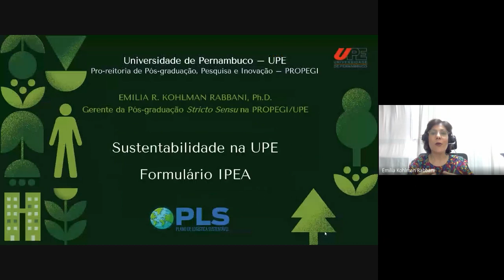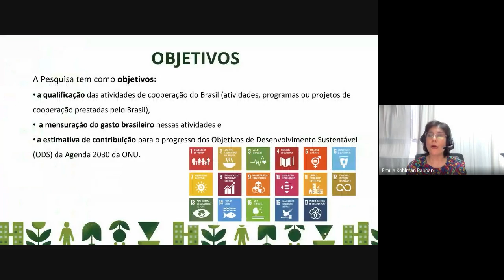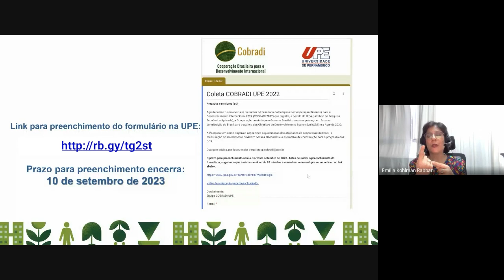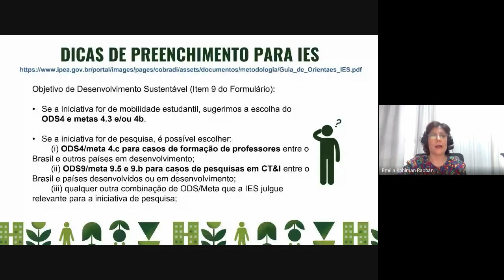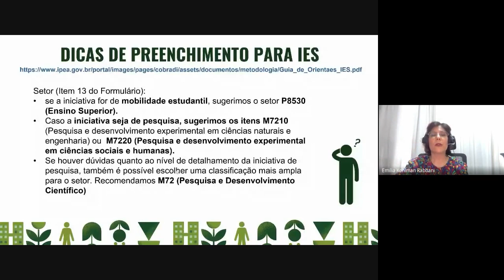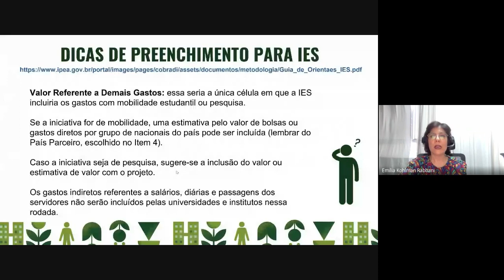Pesquisa COBRADI 2022 - Dicas de preenchimento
Até o dia 10 de setembro, a pesquisa da Cooperação Brasileira para o Desenvolvimento Internacional - COBRADI 2022 deve ser preenchida pelos docentes e técnicos-administrativos da UPE que participam de ações de internacionalização.

Para tirar as dúvidas sobre o formulário, a professora Emilia Rabbani, gerente da Pós-graduação Stricto Sensu da Pró-Reitoria de Pós-Graduação, Pesquisa e Inovação (PROPEGI), gravou este vídeo.

Um dos objetivos da pesquisa é estimar a contribuição do Brasil com o progresso dos Objetivos de Desenvolvimento Sustentável (ODS). “Queria reforçar que existem 17 ODS, e em algum momento nossos projetos estão vinculados a eles, nem que seja ao Objetivo Nº 4 (Educação de qualidade)”, destaca a Profª Emilia, que também cita a relação do Objetivo Nº 9 (Indústria, inovação e infraestrutura) com as ações de ciência, tecnologia e inovação.

👩🏻‍💻 Mais informações na página da pesquisa COBRADI no site da Universidade de Pernambuco

◼ Dicas de preenchimento para Instituições de Ensino Superior (IES)